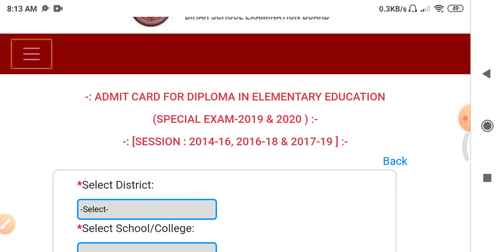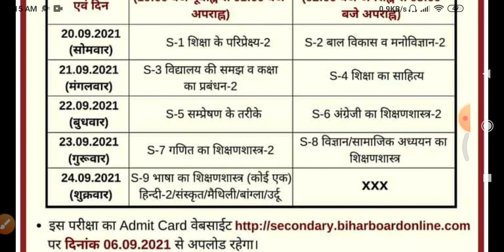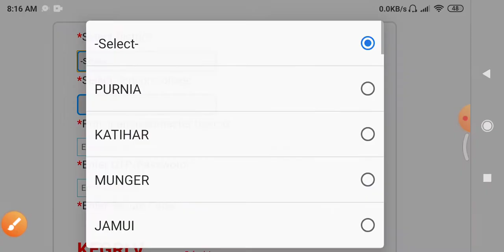Bihar Board dled examination 2021 | बिहार विद्यालय परीक्षा डी•एल•एड• विशेष परीक्षा 2021